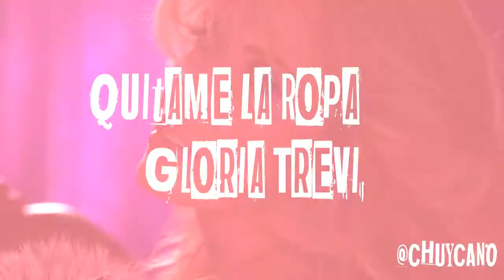Gloria Trevi - Quitame La Ropa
Quitame La Ropa
Gloria Trevi